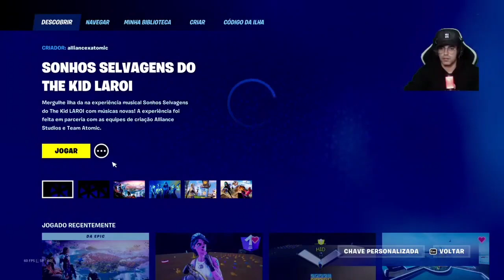melhor edição fortnite aprenda.